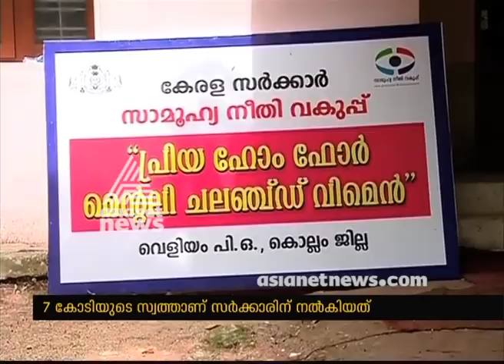Family gifts 7 crore worth family assets to Government